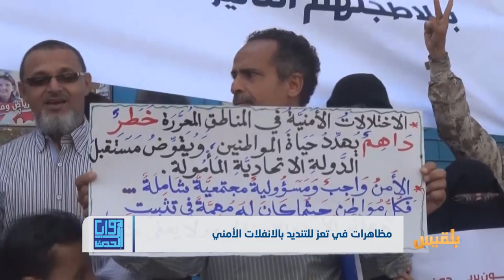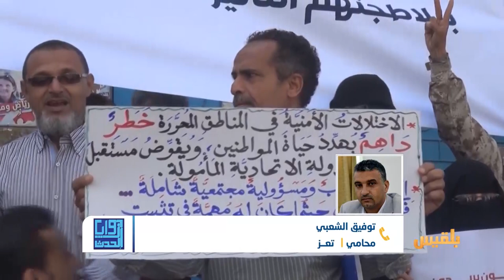زوايا الحدث | الإنفلات الأمني في تعز.. الأبعاد السياسية والأمنية | تقديم: شادي نجيب